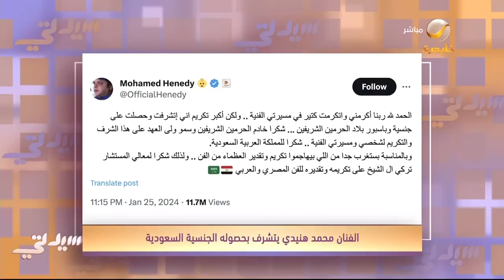الفنان الكوميدي محمد هنيدي يعبر عن فخره وسعادته بالحصول على الجنسية السعودية